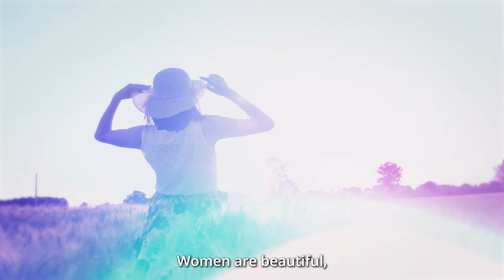Gender equality | Sivarama Swami